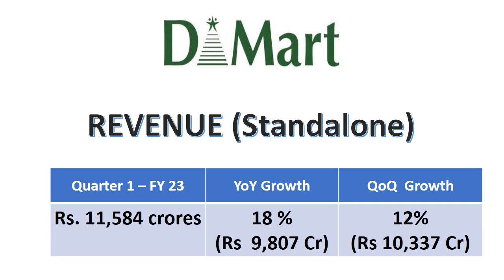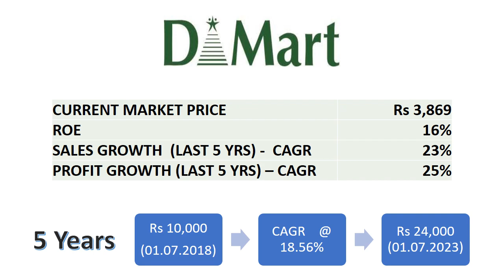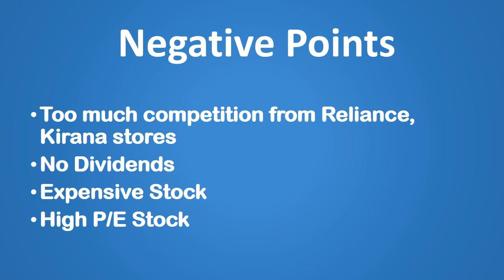DMart - Quarter 1 Update - Avenue Supermart - Dmart Stock Target - Dmart Q1 - Dmart Stock News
In this video, we have discussed about Q1 Update of Dmart. We have also done stock analysis of the company and decided whether to invest for long term or not.
Discussion about -
1. Sales
2. Store Growth
3. Other Information
4. Why one should invest in Dmart for long term

This is not  a stock recommendations.

Dmart Quarter 4
Dmart Results